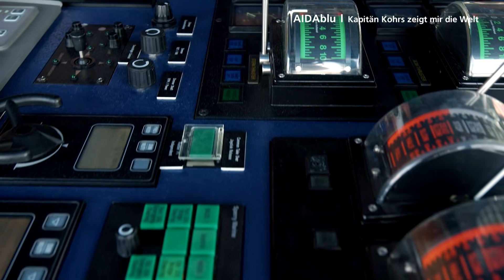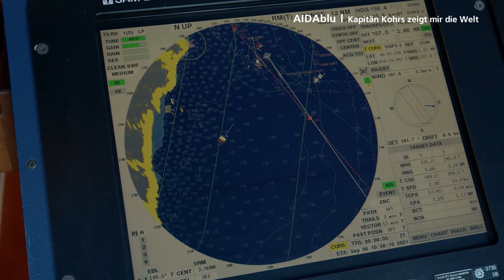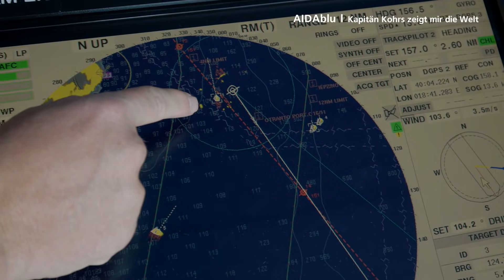Prime Time Magazin #279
Heute haben wir gute Nachrichten von AIDAsol, denn das Show-Ensemble ist zurück. Wir lernen Nautisches mit Kapitän Kohrs und richtig gruselig wird es auch noch. Viel Spaß und happy Halloween! 👻🎃